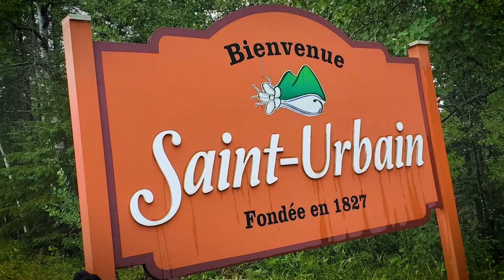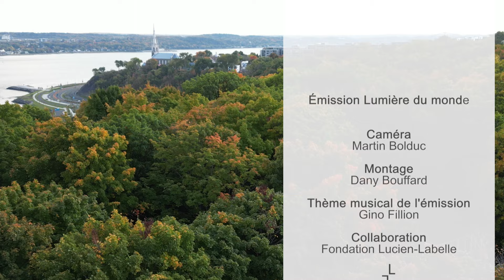Émission Lumière du monde : De Kapoah à Monument Valley - 13 octobre 2024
Vous rêvez d'une aventure spirituelle et physique unique au Québec? Aujourd'hui, on suit un groupe de jeunes adultes qui ont trouvé le défi idéal ! Armés de leurs sacs à dos et d'une foi inébranlable, ils s'élancent sur le Chemin Kapoah.  C'est la version québécoise du Chemin de Compostelle.

Connaissez-vous beaucoup de youtubeurs chrétiens au Québec? Si ce n’est pas le cas, laissez-nous vous présenter Samuel Plante, alias Sam’parle. Ce jeune homme a su toucher des dizaines de milliers de Québécois avec ses vidéos à la fois drôles et profondes.

On suit la petite Marguerite jusqu’à Monument Valley dans l’Ouest Américain, un lieu emblématique souvent vu dans les westerns et les publicités.  C’est aussi un lieu où les formations rocheuses imposantes nous rappellent la solidité et la grandeur de notre foi. Comment ces merveilles naturelles peuvent nous inspirer à trouver la présence de Dieu dans chaque recoin de notre vie?

Invités : Frédéric Langlois, Paul-Émile Durand, Cindy Joyce Djamen, Pierre Landry, Anne-Marie Bourbeau, Samuel Plante, Amélie Martineau-Lavallée, Martin Bolduc, Marguerite Bolduc

Réalisation : Martin Bolduc

✨ Venez visiter...